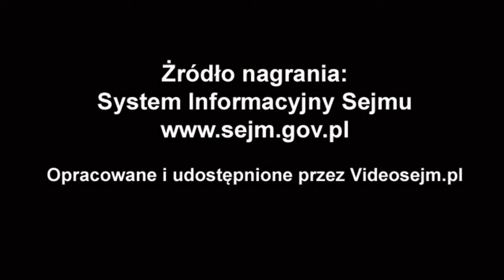Marlena Maląg - wystąpienie z 27 października 2020 r.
Popierasz? Udostępnij! Marlena Maląg - wystąpienie z 27 października 2020 r.

Informacja Ministra Rodziny i Polityki Społecznej na temat funkcjonowania programu kompleksowego wsparcia dla rodzin „Za życiem”, programów finansowanych ze środków Solidarnościowego Funduszu Wsparcia Osób Niepełnosprawnych oraz ewentualnych skutków, jakie wywołuje w ich realizacji wyrok Trybunału Konstytucyjnego z dnia 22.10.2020 r.